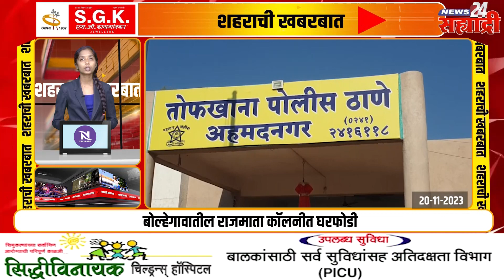शहराची खबरबात । महापालिकेच्या बागेतील साहित्याची चोरी